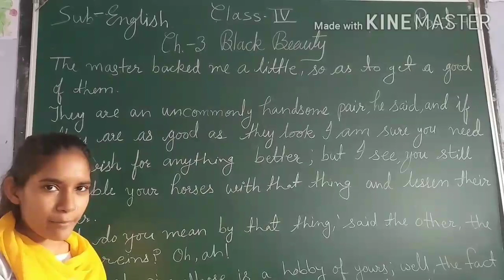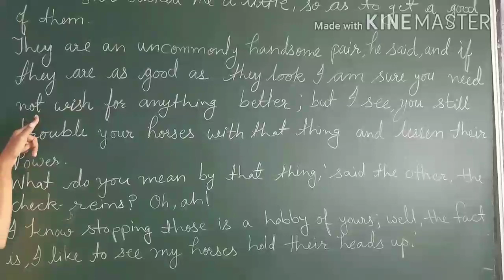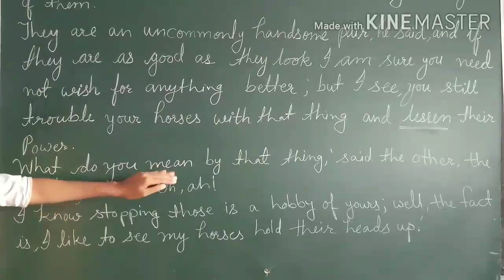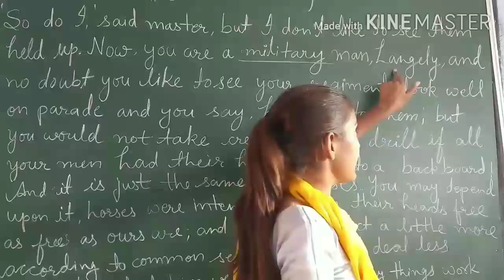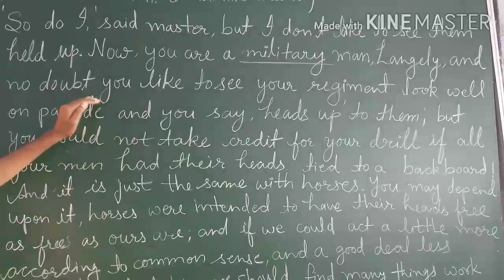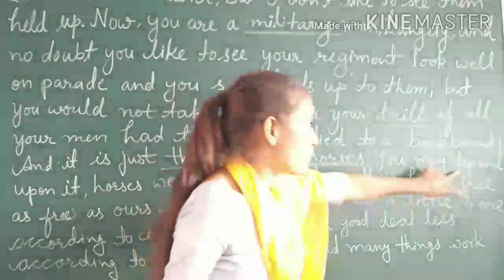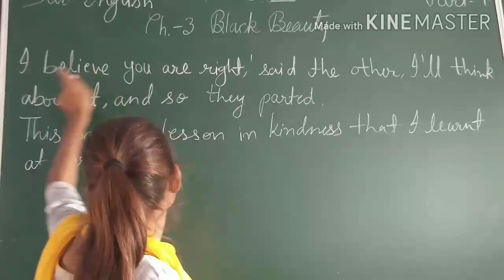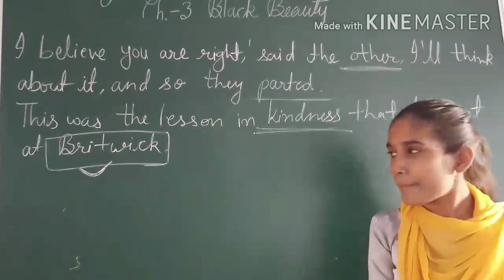CLASS 4 ENGLISH CH 3 PART 4